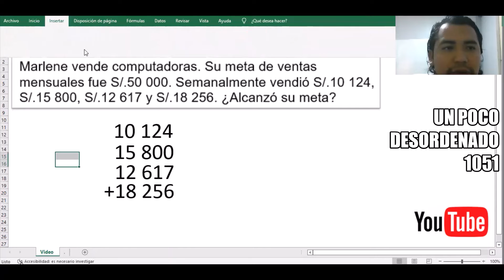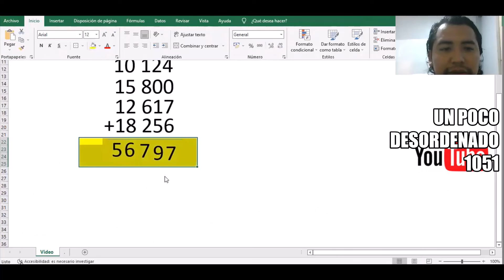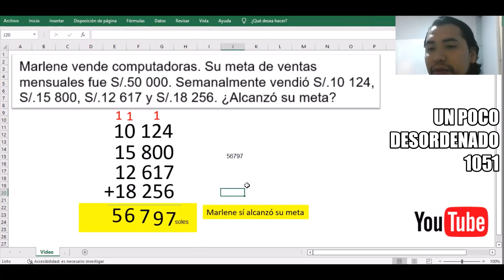Problema resuelto sobre adición para la compra de una computadora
DESARROLLO MATEMÁTICO
Marlene vende computadoras. Su meta de ventas mensuales fue S/.50 000. Semanalmente vendió S/.10 124, S/.15 800, S/.12 617 y S/.18 256. ¿Alcanzó su meta?